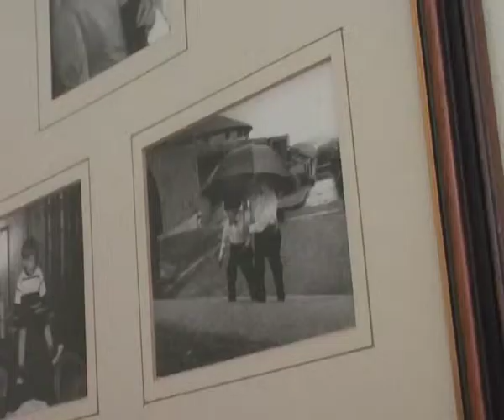DROWNING SILENCE 5TH EDIT.mov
5th edit of my A2 Media Production 'Drowning Silence' ya get meeee